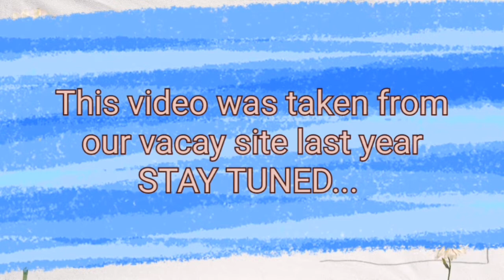SEA URCHINS ARE THEY POISONOUS AND YET EDIBLE?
Sea urchins are spiny, globular echinoderms in the class Echinoidea. They live on the seabed of every ocean and inhabit every depth zone - from the intertidal seashore down to 5,000 meters. The spherical hard shells of sea urchins are round and spiny ranging in a diameter of 3 to 10cm. Wikipedia